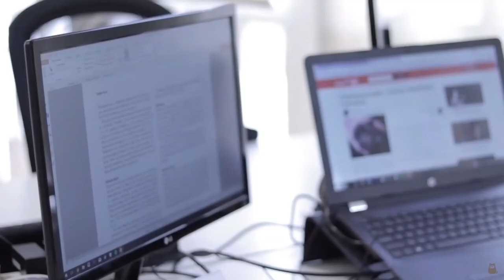10 COMPORTEMENTS des CHIENS expliqués 🐶❓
🧍🐕 Vous avez l'impression que votre chien se comporte d'une manière bizarre ? Dans cette vidéo de PlanèteAnimal, on vous explique le pourquoi du comment de 10 comportements canins qui peuvent vous sembler étranges ou curieux ! Découvrez si le comportement de votre chien est normal ou s'il essaie de vous dire quelque chose sans que vous le sachiez !

🐾 VIDÉOS CONNEXES 🐾